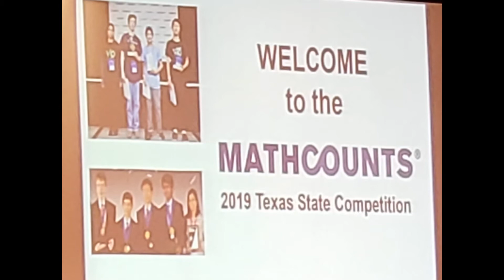Jason Nguyen Introduction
Jason talking Chinese Dec 2019